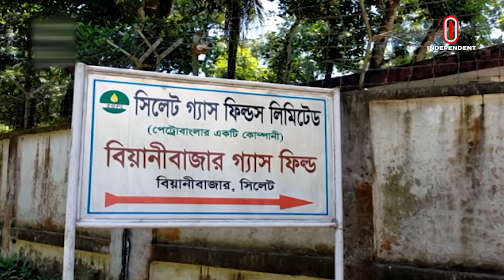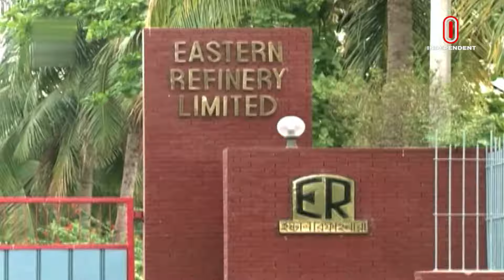News AT 02 PM || সংবাদ দুপুর || [28 November 2022]